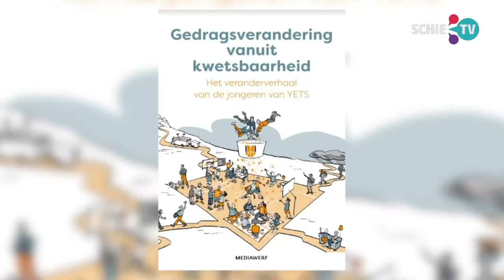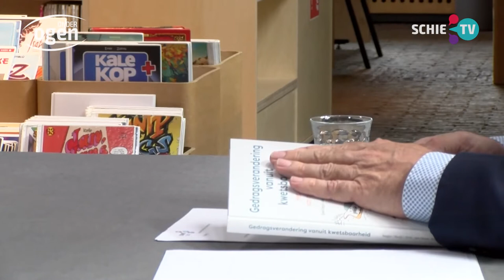SCHIE TV: Peter Ottens van de YETS Foundation over het boek: Gedragsverandering vanuit kwetsbaarheid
Er is een boek verschenen over de aanpak van de YETS Foundation. Deze stichting helpt kwetsbare jongeren in hun vorming zodat zij een volwaardige rol in de maatschappij kunnen vervullen. YETS biedt jongeren een nieuwe en veilige omgeving waarin samen gebasketbald wordt, samen wordt gegeten en samen huiswerk wordt gemaakt. In het boek Gedragsverandering Vanuit Kwetsbaarheid delen de jongeren en hun coaches hun verhalen waardoor je meer komt te weten over de aanpak van de YETS Foundation. De verhalen bieden leidinggevenden en managers een aantal belangrijke lessen en inzichten over leiderschap en gedragsverandering in organisaties.

Fragment uit de 193-ste aflevering van het live televisieprogramma Onder Ogen. Bekijk de hele aflevering hier: